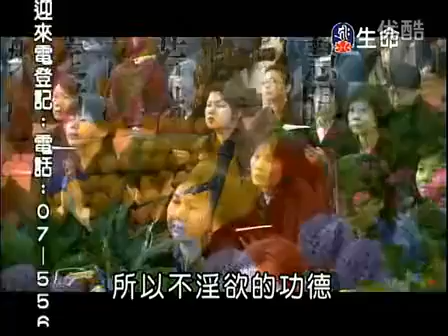海濤法師《慈悲受戒改變世界》